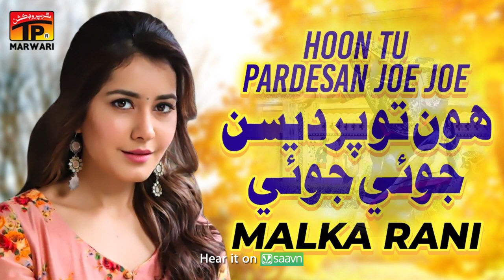Hoon Tu Pardesan Joe Joe | Malka Rani | TP Marwari